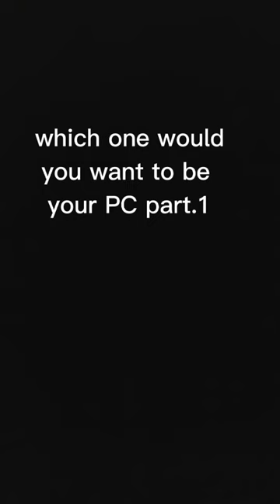which one would you want to be your PC part.1